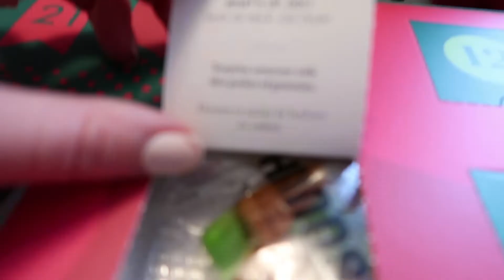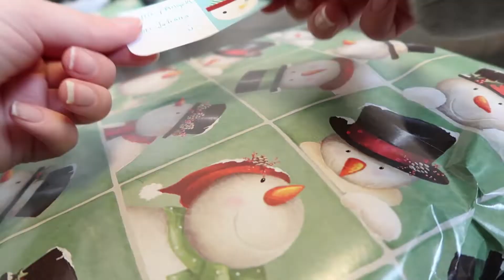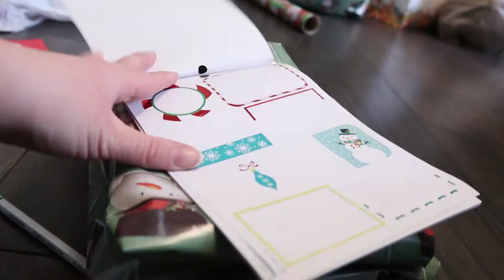Wrap Presents With Me | Vlogmas Day 5 2018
Editing Software: Premiere Pro & After Effects

Buy 1 Get 1 for FREE from Firmoo, as low as $19

1,000 points on Drop using the code k9exn or sign up

Sign up for Carrot and earn %50 more points when your use the code: julianaa8177